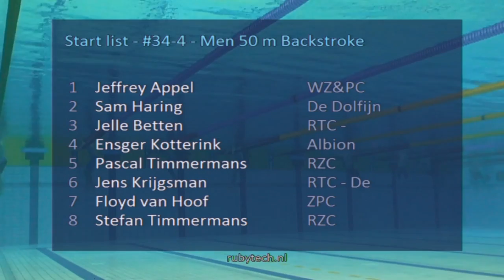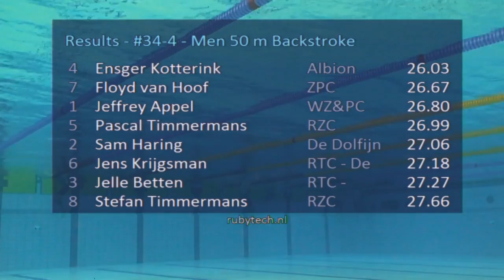ONK Hoofddorp 2016, #34-4 - Men 50 m Backstroke | Zwemmen